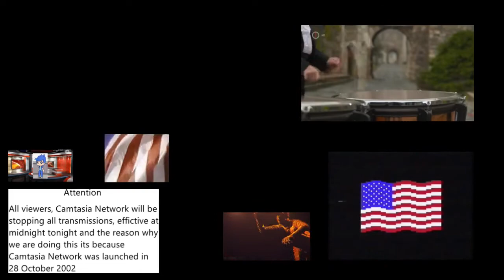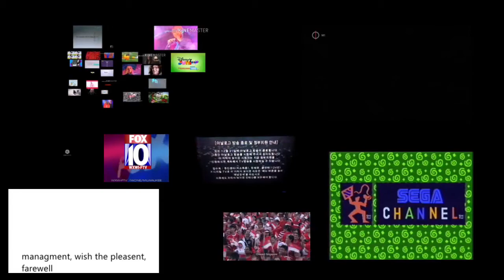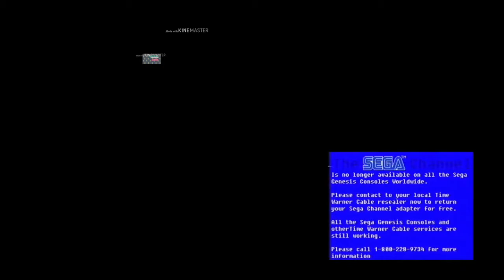Final, Normal, Analogue Closedowns of 36 TV stations at the same time - MDTTV